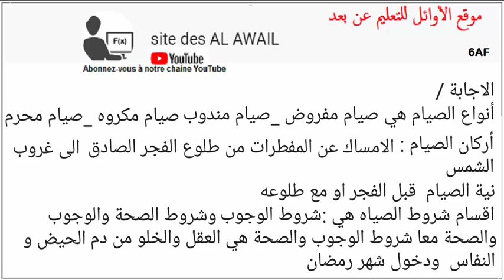التربية الإسلامية: الصيام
المعلم : محمد المختار ولد محمد (حنن)